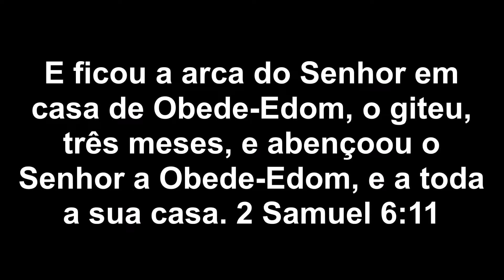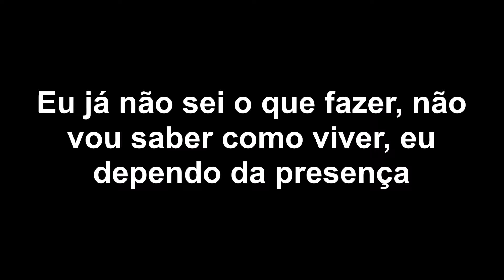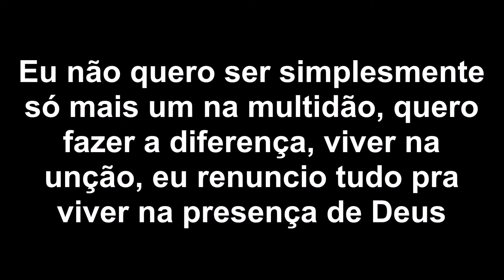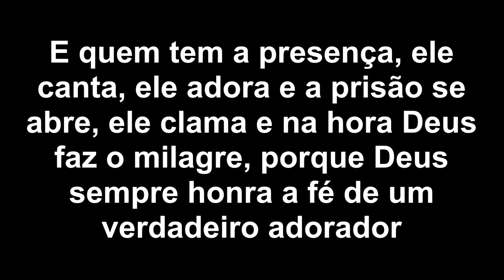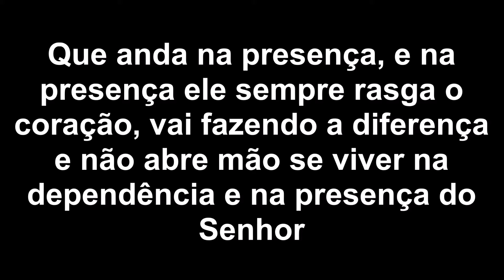Ivan Paulo - Na presença (Playback com letra)